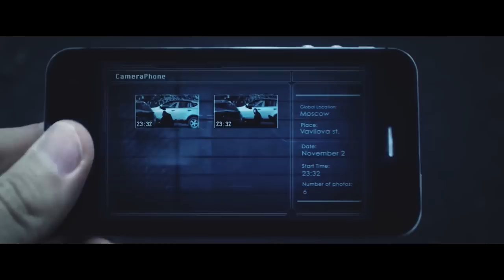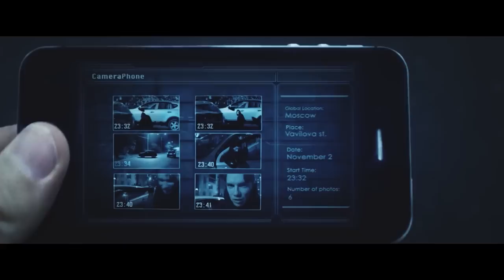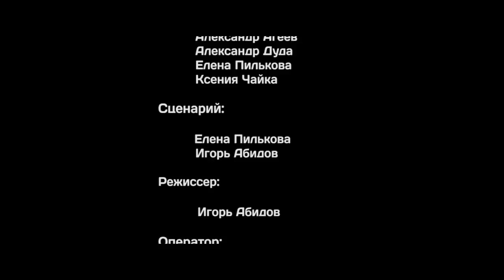Короткометражный фильм - "Три дня"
Короткометражный фильм.

В ролях: Ян Ильвес, Анастасия Карачевская, Александр Агеев, Александр Дуда, Ксения Чайка, Елена Пилькова

Сценарий: Елена Пилькова, Игорь Абидов

Режиссер: Игорь Абидов

Оператор: Андрей Николаев

Звукорежиссер : Станислав Паушев